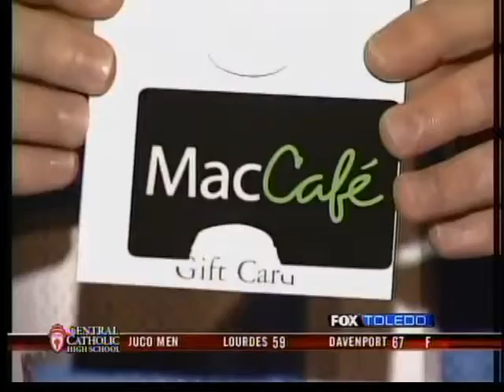Keene wins NFL pick 'em tiebreaker!!!